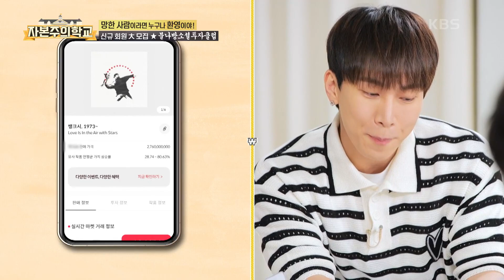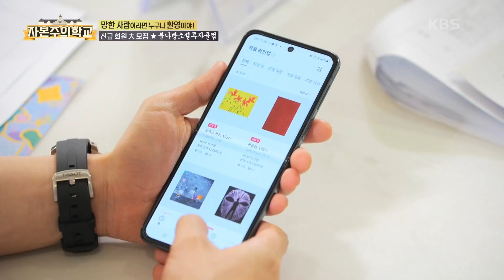‘뱅크시’ 그림에 조각 투자로 9800원어치 구매한 서은광?! [자본주의 학교] | KBS 220703 방송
‘뱅크시’ 그림에 조각 투자로 9800원어치 구매한 서은광?!